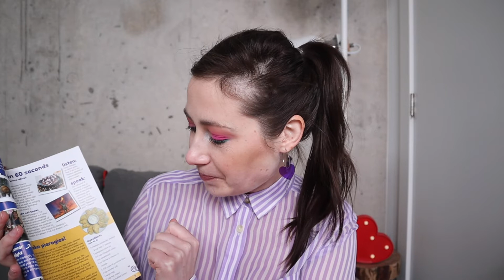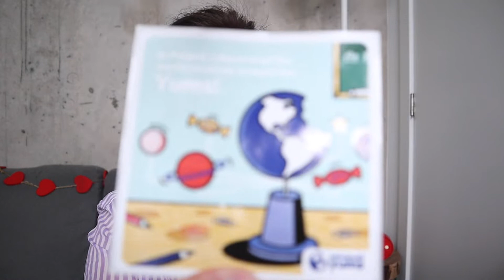РАСПАКОВКА БОКСА СНЭКОВ // ПОЛЬША / POLAND / UNIVERSAL YUMS🍭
Распаковка бокса со снэками! Открываем коробку вместе, пробуем, первые впечатления, реакции и рейтинги :)

xoxo